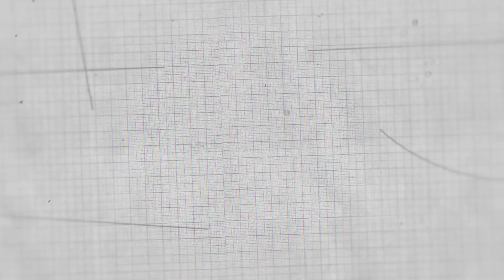Sickle Cell Anaemia: Prevention, cure and treatment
Dr. Rahul Bhargava, Director, Haematology and BMT, Fortis, Gurgaon (FMRI)  shares insight on Sickle Cell Anaemia and how Medicines can ease the symptoms and even prevent the occurrence. Learn from the Bone Marrow Transplant expert how BMT can cure a person in such a condition and improve his quality of life.